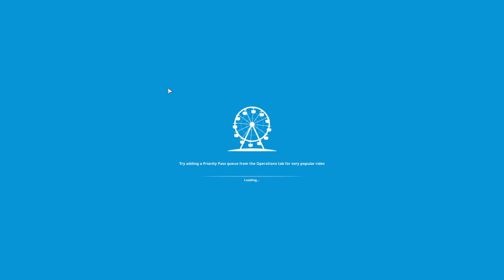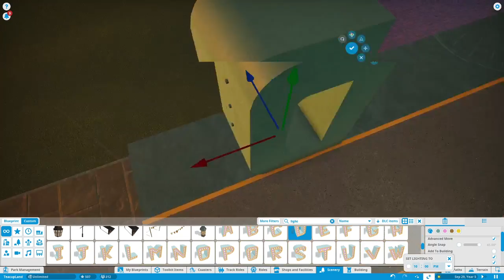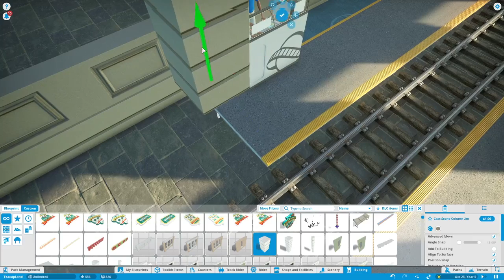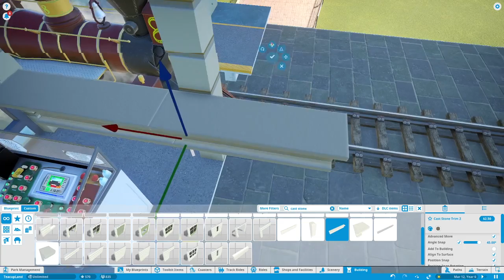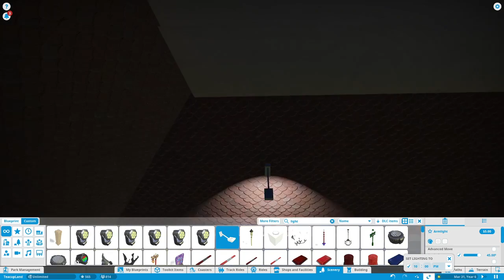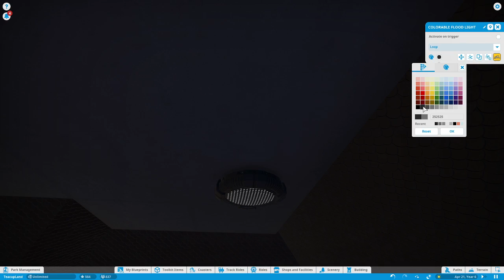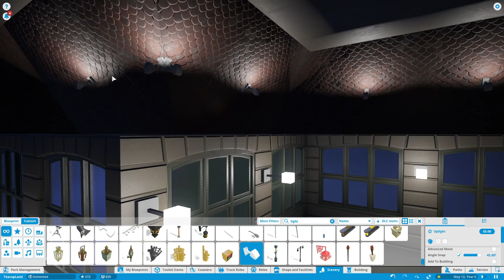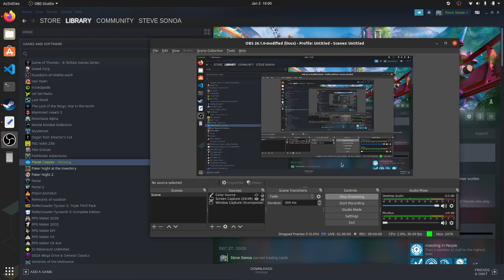Planet Coaster: Decorating The Train Station (No Commentary)